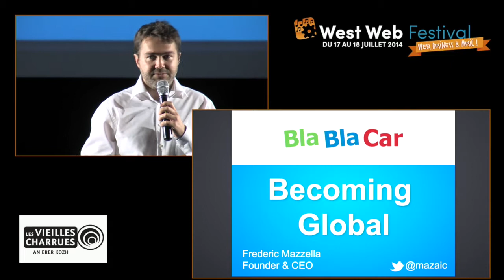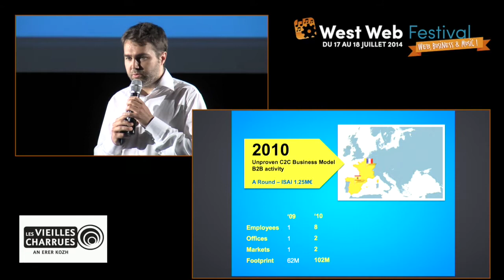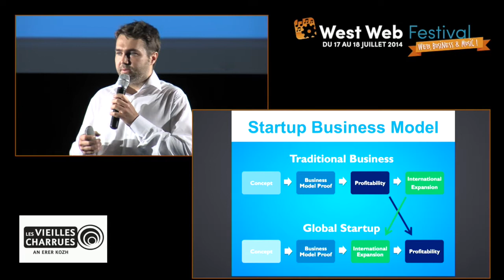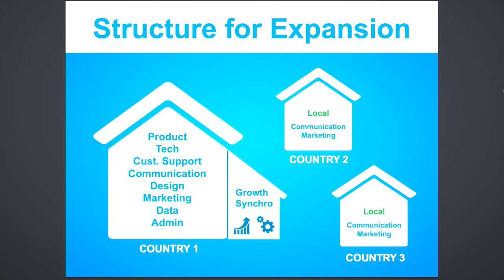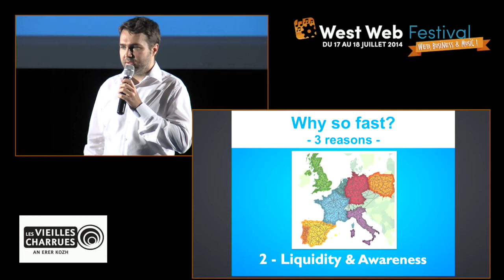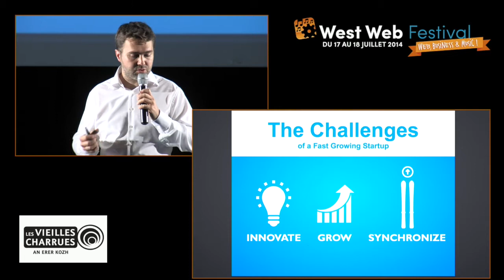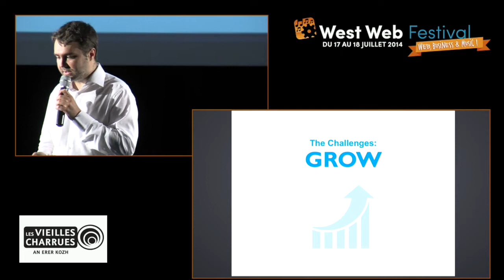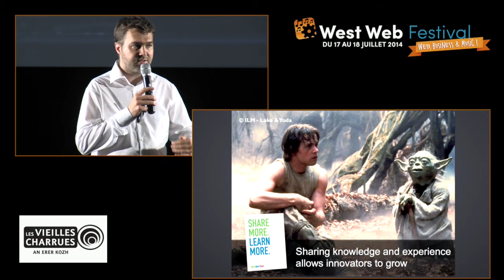Success story et internationalisation de BlaBlaCar Frederic Mazzela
Success story et internationalisation de BlaBlaCar - Frederic Mazzela - West Web Festival